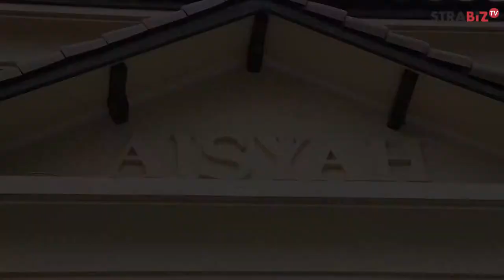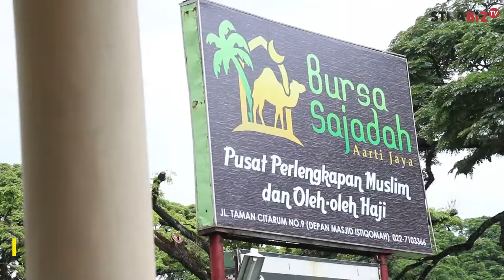Mengelola Jaringan Usaha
STRABIZ TV : Ngabala bersama Kang Deden & Heera SKV (Owner Bursa Sajadah Aarti Jaya)